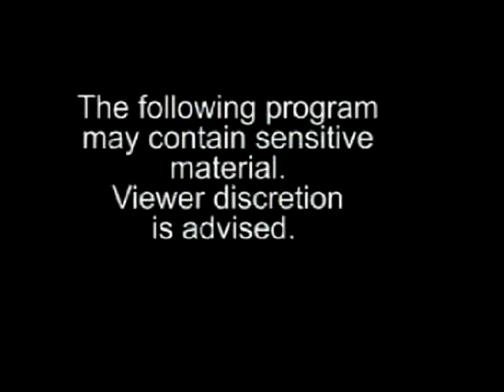Loretta & Leroy 1-Feb events on the South Shore.wmv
Loretta and Leroy Feb. 2012 Adult Comedy - Events in Plymouth County and "Law or No Law" with Da Judge !